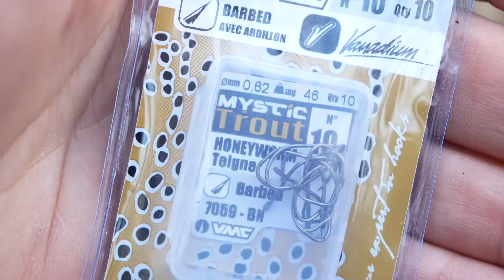Mystic Trout by VMC - 7059 TEIGNE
Le 7059 possède une forme polyvalente permettant d’escher toutes sortes de larves, teignes, insectes. Il est relativement fort de fer et sa forme, à pointe rentrante, en fait un hameçon pour les parcours à gros poissons. Il résistera mieux à l’ouverture en cas de touche d’une grosse truite et sa pointe rentrante, plus agressive, assurera un meilleur ancrage dans la gueule pavée d’une vieille truite. Disponible en tailles 10 à 14, il permet d’escher teignes, portes bois et diverses larves trouvées sous les cailloux.